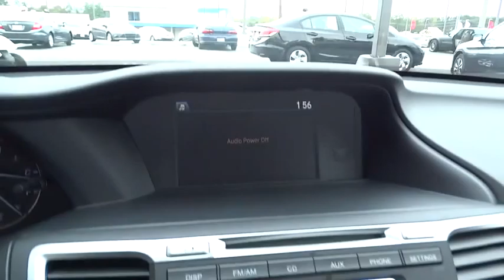2014 Honda Accord Sedan Marietta, Atlanta, Roswell, Woodstock, Kennesaw, GA 486163A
2014 Honda Accord Sedan
2014 Honda Accord Sedan Sport - Stock#: 486163A - VIN#: 1HGCR2F58EA187699

STOP SHOPPING! A GREAT VALUE AND WE PUT NEW TIRES ON IT! PRICED BELOW MARKET! INTERNET SPECIAL! NEW TIRES, NEW FRONT BRAKES, AND TIRES BALANCED! BACKUP CAMERA, BLUETOOTH, MULTI-ZONE AIR CONDITIONING, AUTOMATIC HEADLIGHTS, AND KEYLESS ENTRY. -GREAT FUEL ECONOMY- This 2014 Honda Accord Sedan Sport is value priced to sell quickly! It has a great looking Alabaster Silver Metallic exterior and a Black interior that is very popular! Great gas mileage with over 34.0 MPG! Please call us to confirm availability and to schedule a hassle free test drive. We are located at: 2103 Cobb Pkwy, Marietta, GA 30067. Plus TAVT, Tag, and Title. Must print ad to receive quoted price. Subject to prior sale. Includes Dealer Doc Fee.